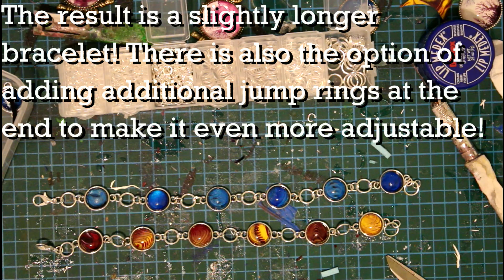Building Bracelets Made With Jump Rings, Acrylic Skins, Settings And Glass Cabochons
Here is an idea on how to make some original bracelets made from acrylic skins! Simple, but very pretty and original!

These can be found on my new ETSY SHOP

My Gear!

Camera I use

Regular Lens

New Lens I use

New vlog lens

Backup mic

Lights I use

Medium (GAC-800)